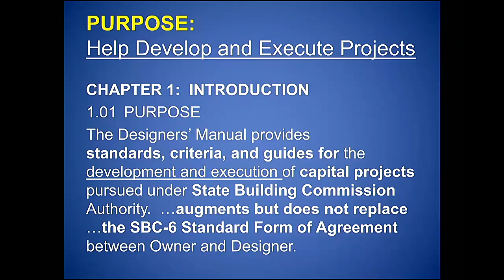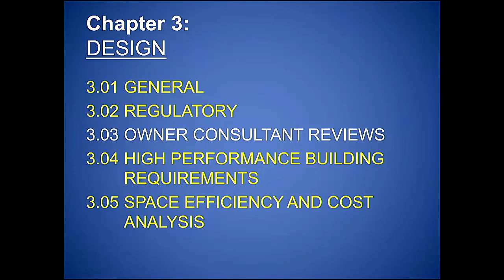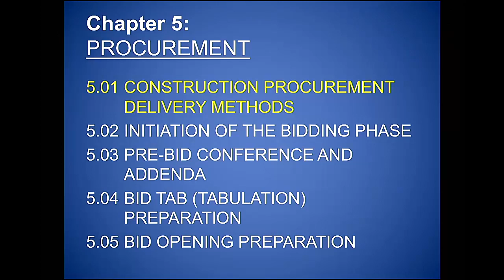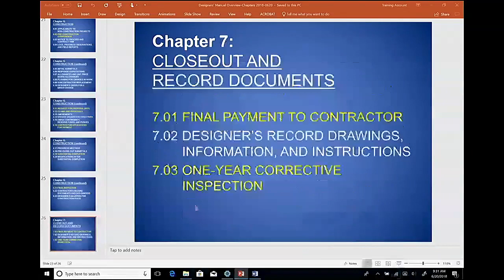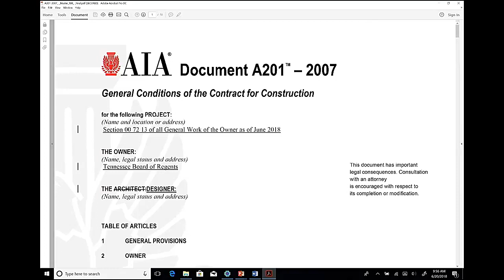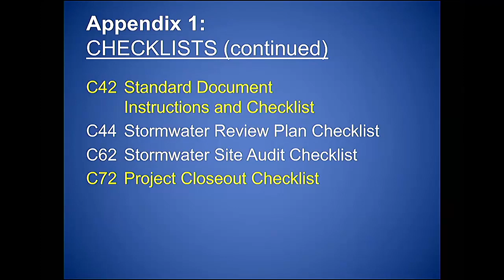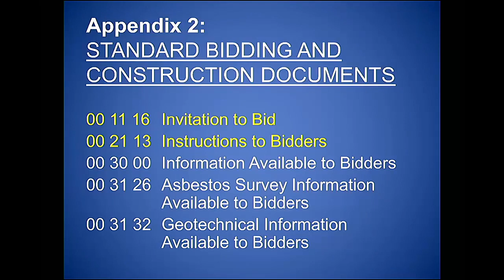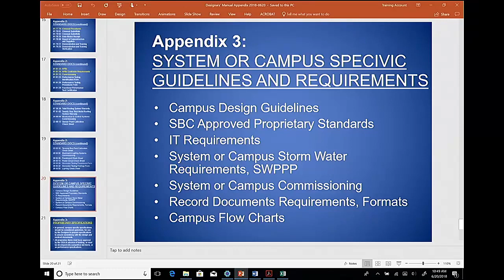session 14 Designers' Manual